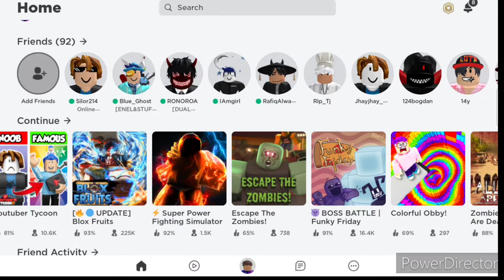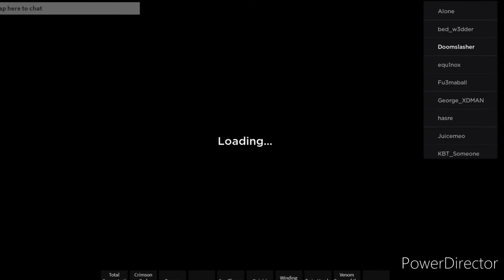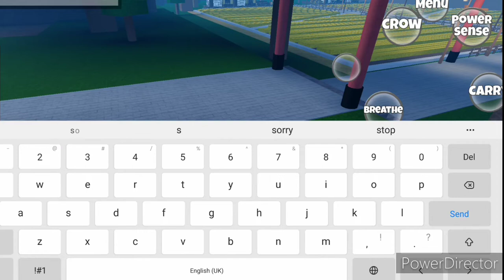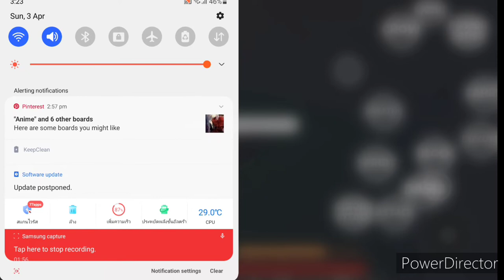How to climb on high walls in roblox demon slayer burning ashes!